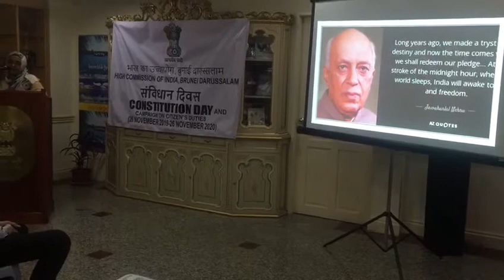Celebration of Constitution Day of India - “the Campaign on Citizens Duty” - continuation video